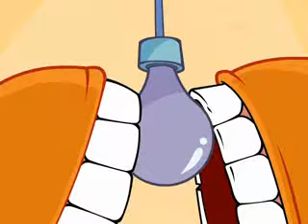happy tree friends - shard at work